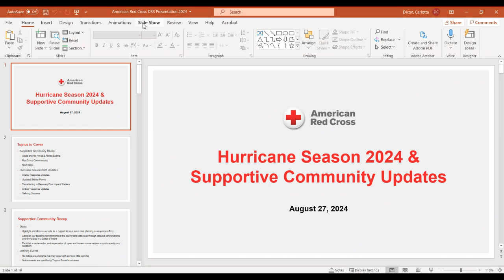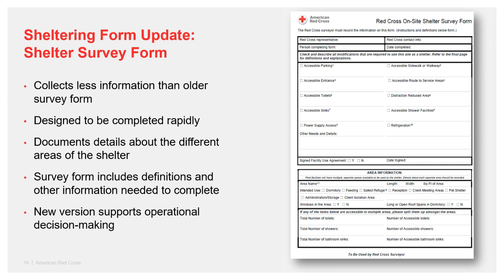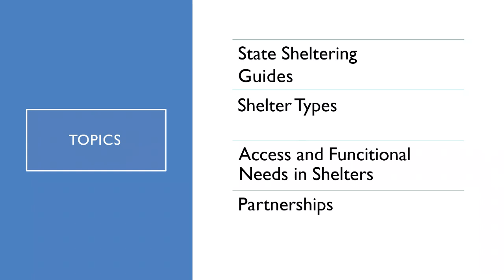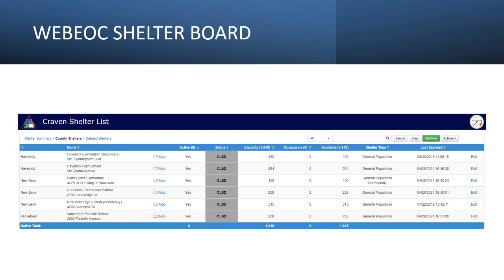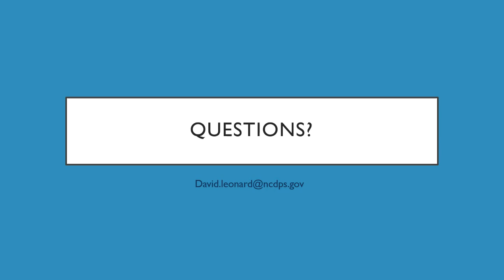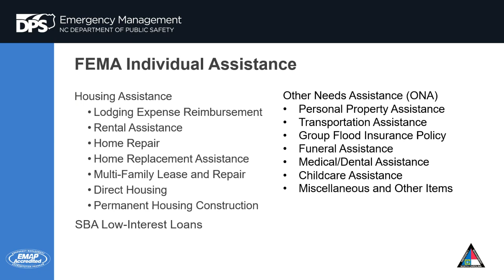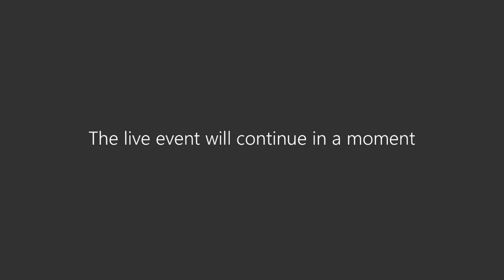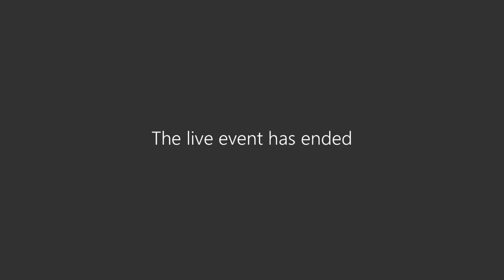Annual NCDSS Disaster Emergency Training including Shelter Guidance for County Departments of Social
Annual NC DSS Disaster Emergency Training including Shelter Guidance for County Departments of Social 2024